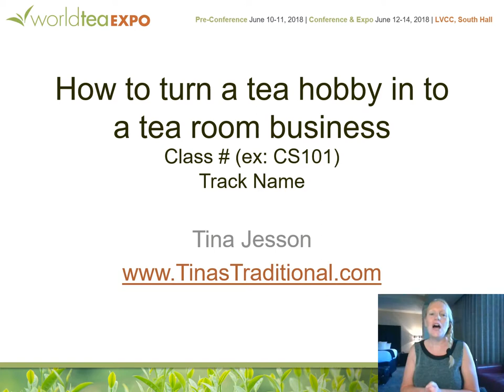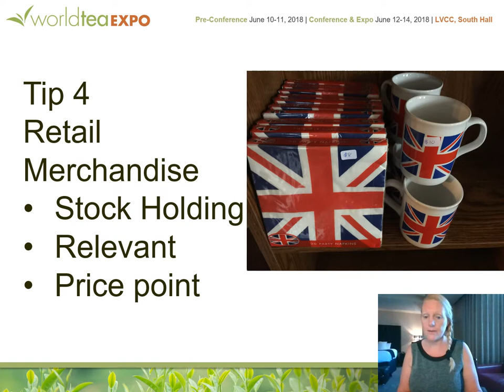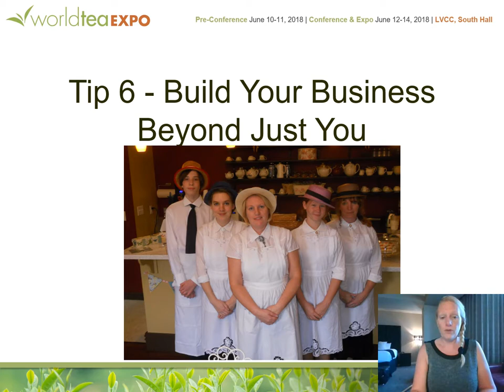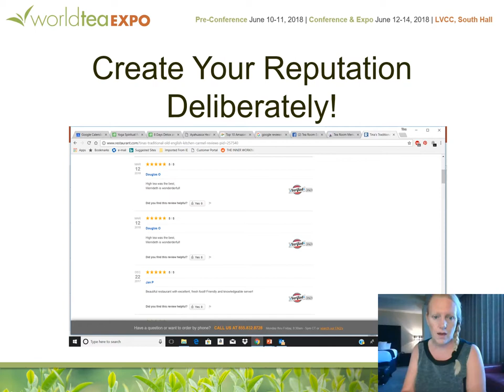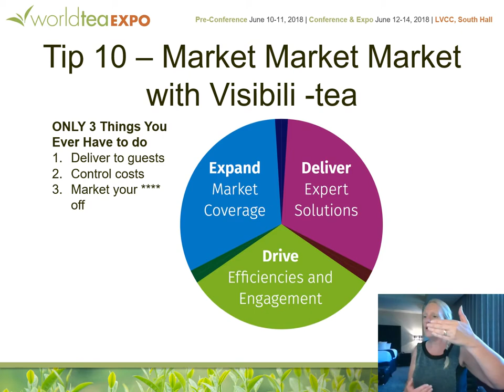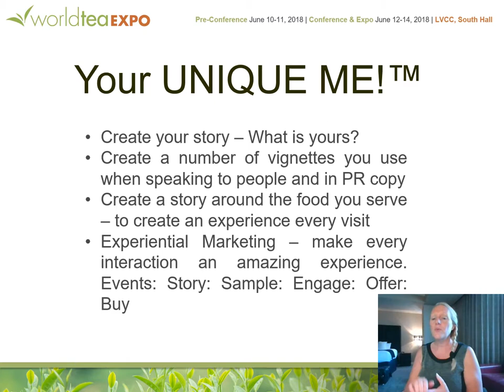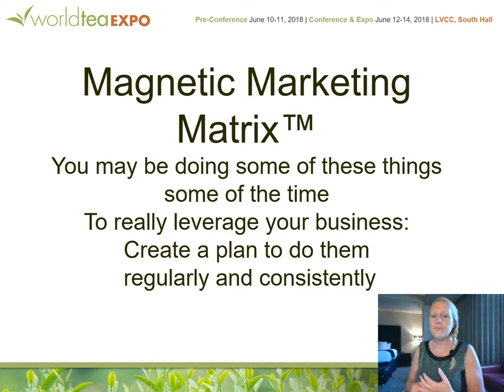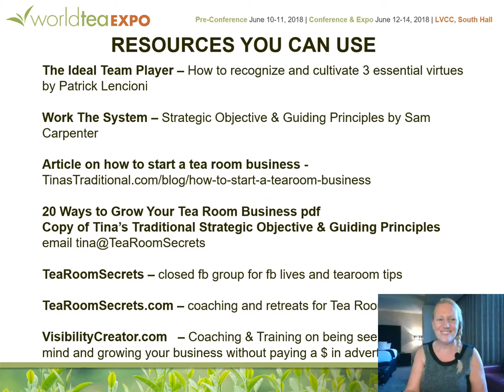How to start a tearoom business - World Tea Expo 2018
10 tips to opening, running and growing a successful tea room business by founder of and tearoom owner Tina Jesson